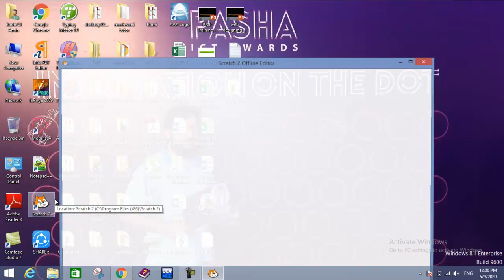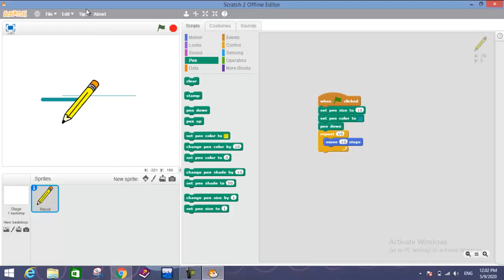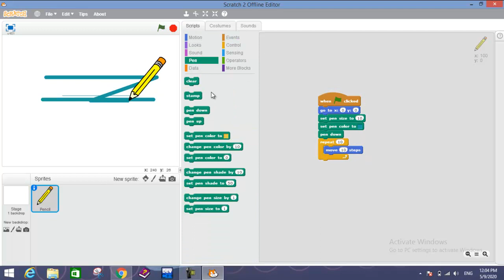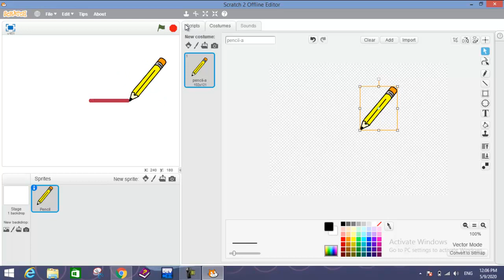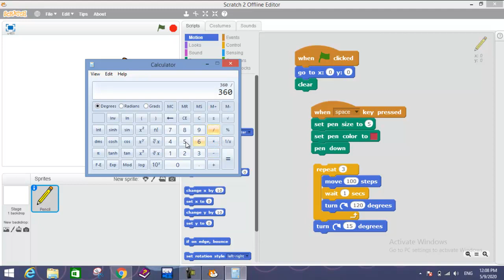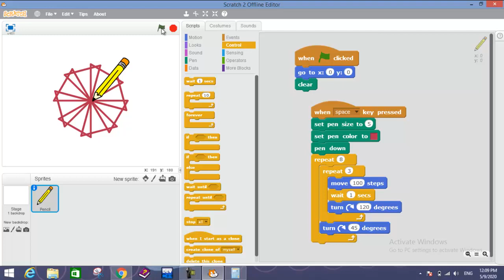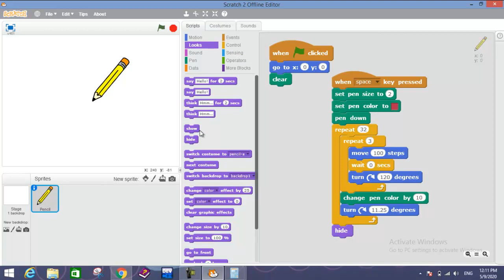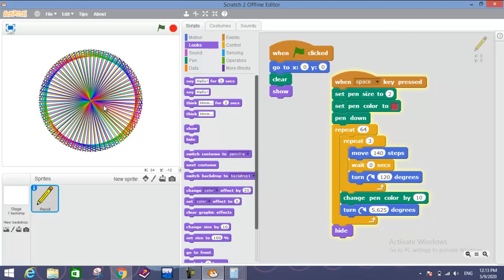Part 9: How to draw Triangle and Its shapes Design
In this lecture you will learn more about Pen Blocks